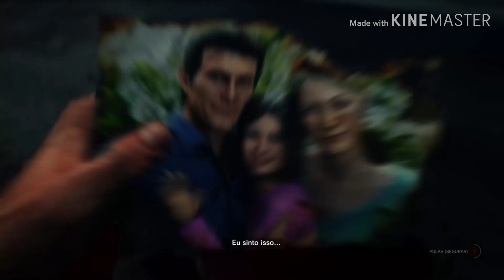The evil within 2 xbox one fat